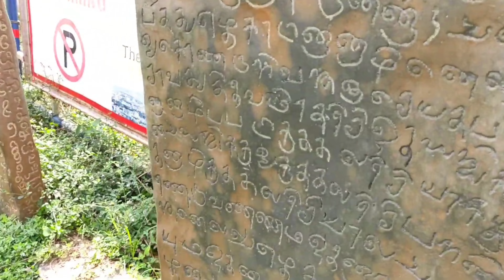గుడిమల్లం ఆలయం నూతన చైర్మన్ గిరి నాయుడుతో ముఖాముఖి || dhanush royal gudimallam temple new chairman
gudimallam temple